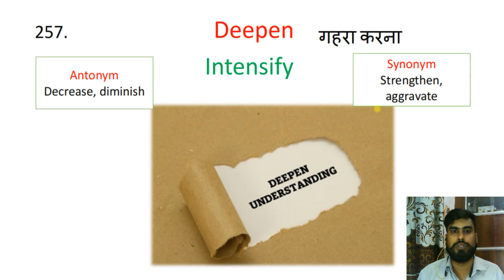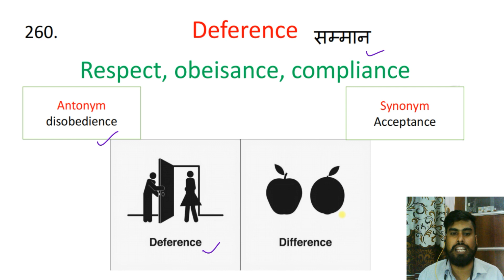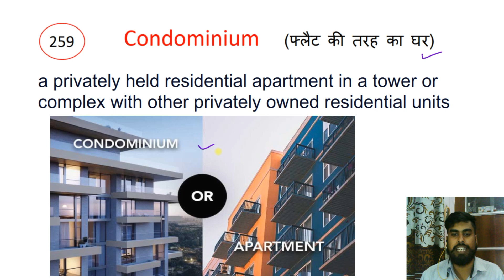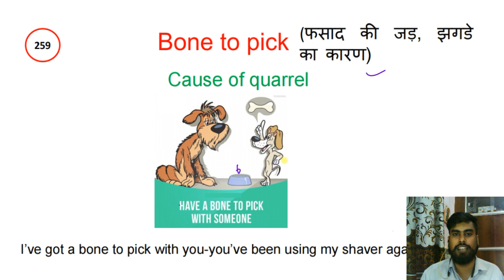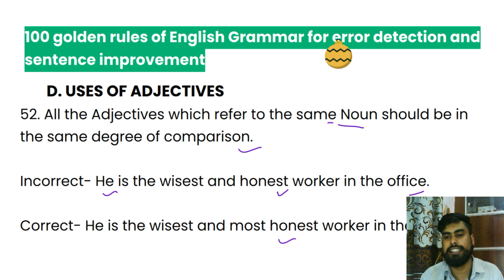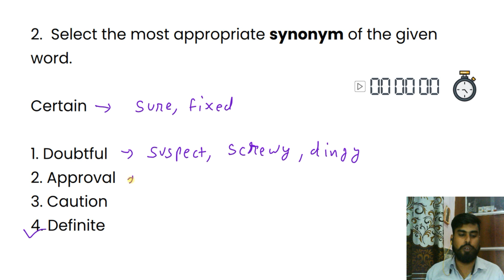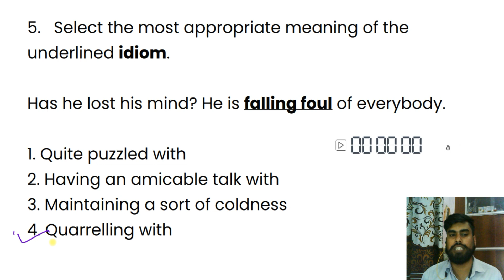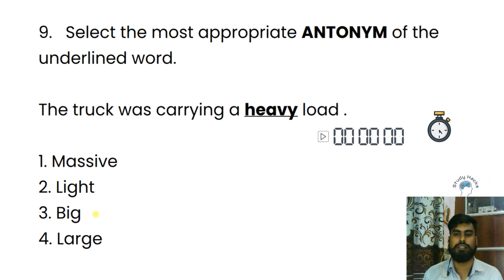Class 52| Free Vocabulary A to Z on YouTube | Synonyms | Antonyms | Vocabulary with Tricks Mnemonics